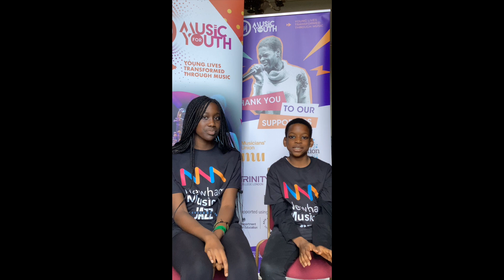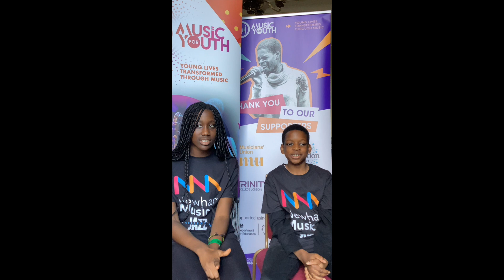Newham Music at MFY Proms 2023